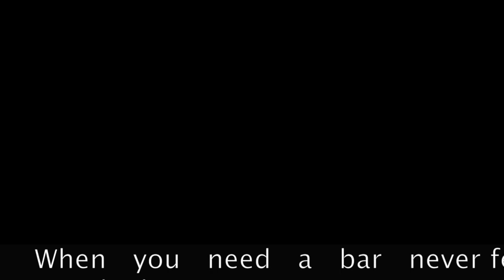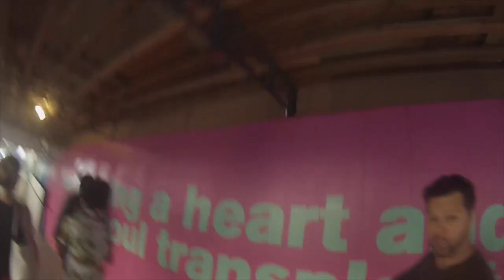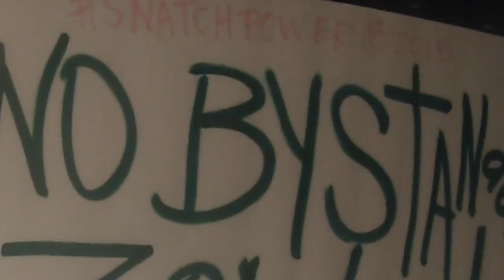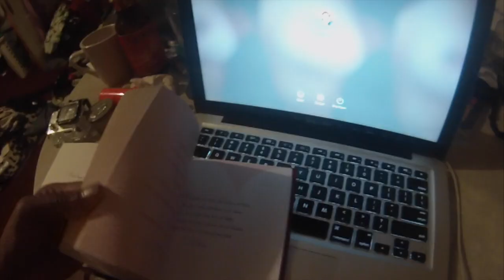SNATCHED : The Pilot [ SNATCHPOWER ]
The SnatchPower collective is always out and about gettin it in, causing a stir in the underground. This is the Pilot, get Snatched.

All of me-bilie holiday (Charles Feelgood x Gil remix)
Based Day-tori nicks
est 1994- saba
cut up-chris zoe
for you and me (W/ Tele Fresco- Soulection
Use Me- 2chainz ft Gucci Mane
Mercy (remix)- Lil wayne, Nicki Minaj
Sit and Prey- Joey Bada$$
See me gettin money- DJ Mustard, YG
SCCSS-Duckwrth
Sparkit(instrumental) - Groovesmith aka RoB1
that girl- Iman Omari
WTF- Big K.R.I.T
Good Together - BIG K.R.I.T
Hot shit(instrumental)- BarBaez prod by Mikey Wally